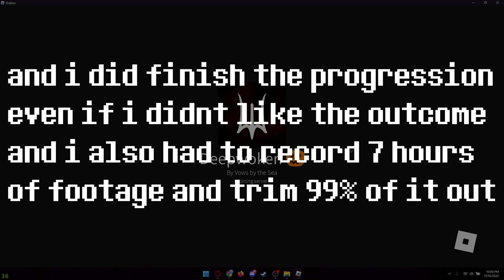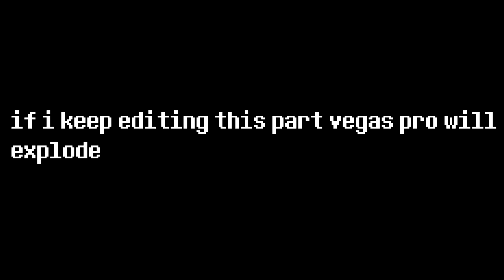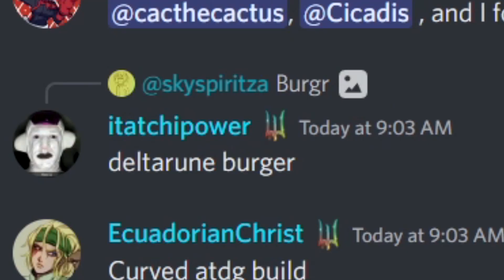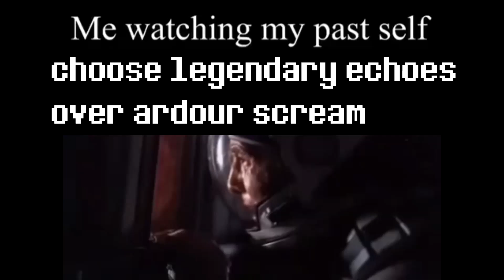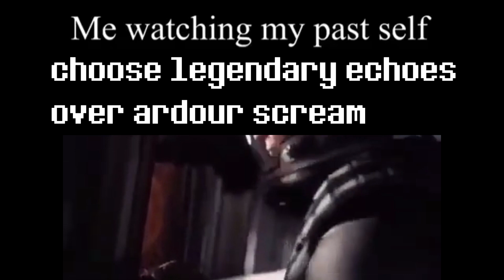Kirk Donnet | Deepwoken Progression (Finale)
this hollowtide special, krik donnet returns.

very special thanks to toby fox and monad studios
for making this possible with their creations